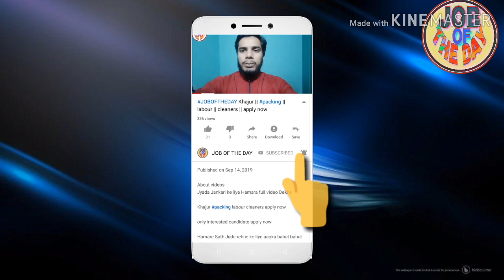DRIVER || OMAN FRESHER RETURN || OTHER JOB APPLY NOW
About videos

FAMILY DRIVER OMAN FRESHER RETURN OTHER JOB APPLY NOW

Job search,
girl job
job searching
Classified job
Home jobs
job farmhouse
job hiring
driving jobs
job in London
welding jobs
vacancy
online data entry jobs
Restaurant jobs
job website looking for a
security job
visit visa
tourist visa
Ajman visa
Sharjah visa
Abu Dhabi job
room jobs
Mall jobs
mechanical Engineering
civil job
electrical job
10th pass job
12Th pass job
fresher jobs
driving
security guard
airport jobs
free job
food job
Azad visa
new requirement
new seeker
Dubai
shopping mall job
cook job
helper jobs
cleaner job
online
cook job
bike job
shop job
Job in Singapore
Civil engineer
For men
Labour category
Aluminium fabricator
Civil foreman
Masjid cleaning
Plumber
AC technician
AC mechanic
AC helper
Auto AC technician
Duct man
Aluminium fabricator
Civil helper
Electrical engineer
Construction labour
House driver
High salary jobs
Mechanical helper
Kuwait jobs
Packing helper
Packing job
Food packing
Employment visa
Direct selection
CV selection
Food packing
 apply now

Plz 🙏🙏🙏🙏🙏🙏🙏🙏🙏🙏🙏🙏🙏🙏